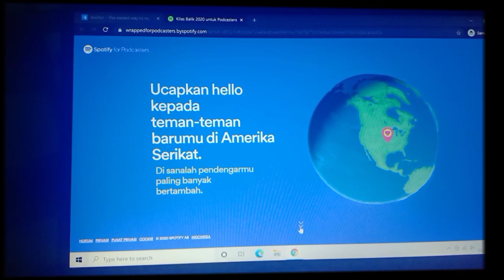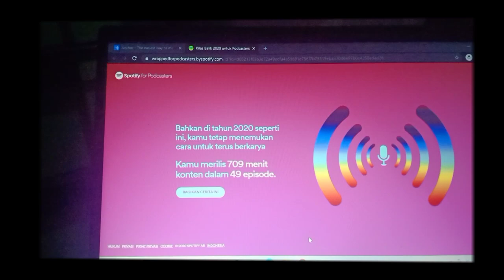RaniePodtry 2020podcasterwrapped spotify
Ringkasan podcast gue RaniePodtry selama 2020 di Spotify.

thx u listener.

hope everything gonna be better